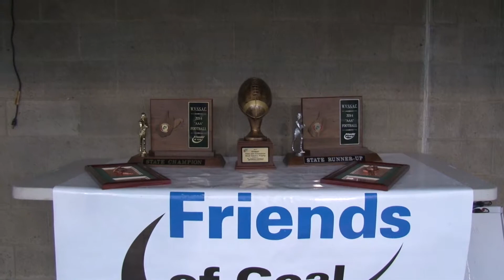A Soaked Super 6 : Capital beats South Charleston 55-15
WOWK Sports was on hand for the Triple A state title game from Wheeling, West Virginia as unbeaten Capital squared off against South Charleston.